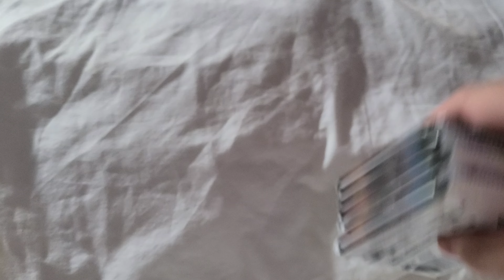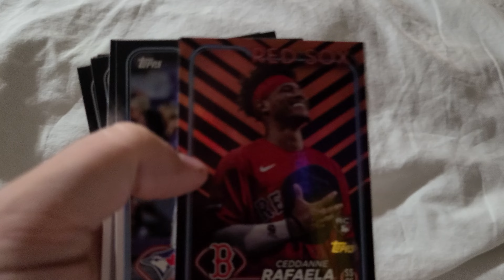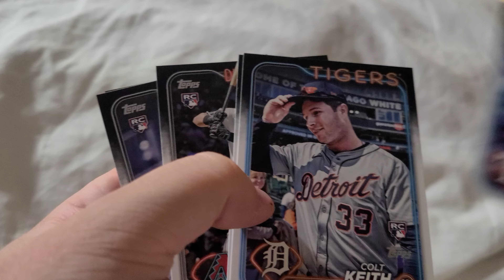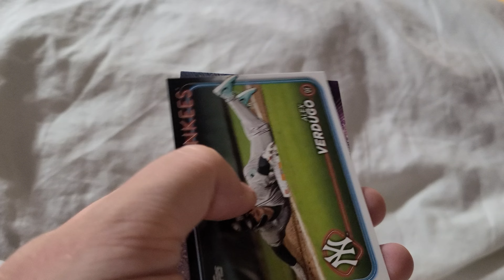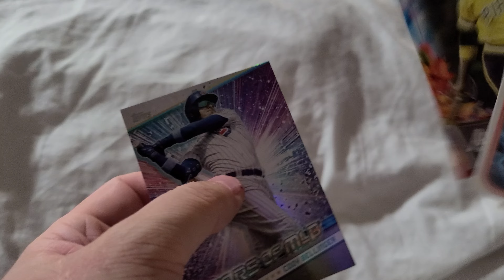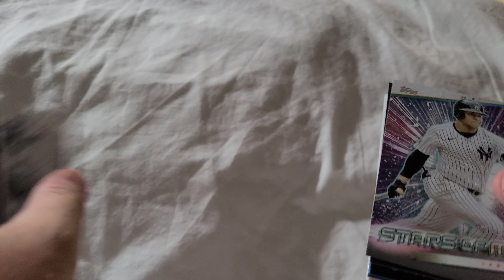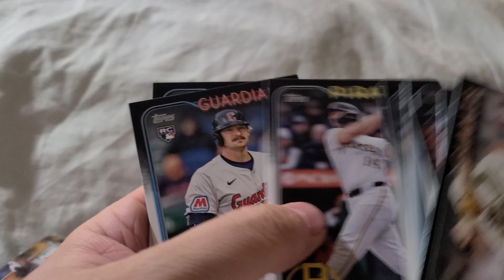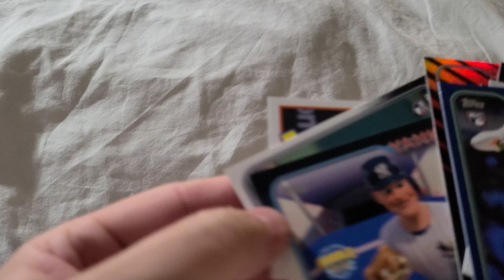Hotel rip! 2024 Topps Update blasters. TURN UP THE VOLUME! Some good ones in here...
Today, we rip two blasters of 2024 Topps Update. Hotel rip! Please turn up your volume as I did this late and didn't want to disturb my loud neighbors. Enjoy!